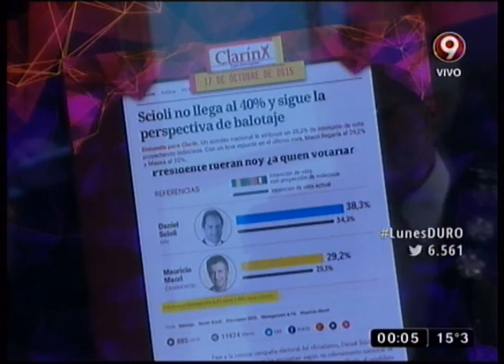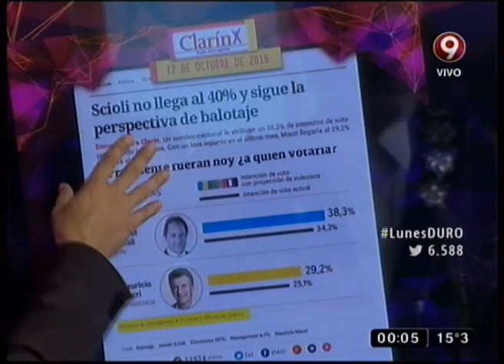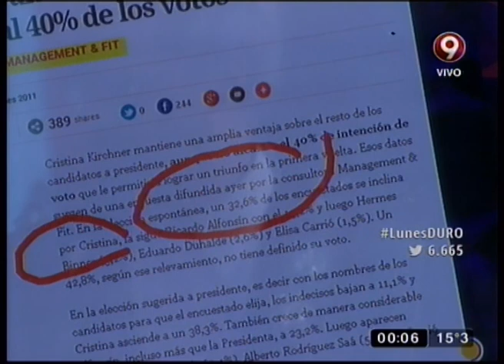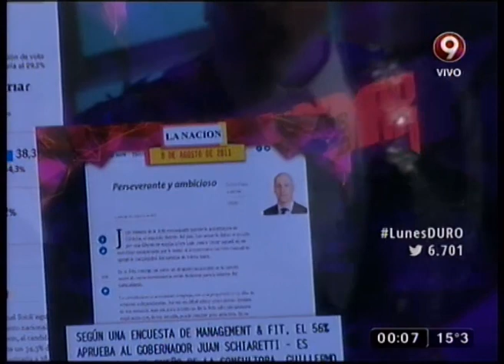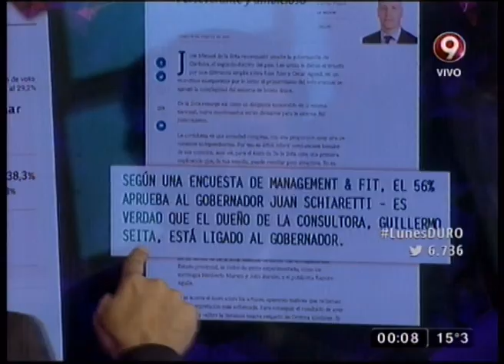DETRAS DE LAS NOTICIAS - 19-10-15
SECCION: DETRAS DE LAS NOTICIAS - 19-10-15